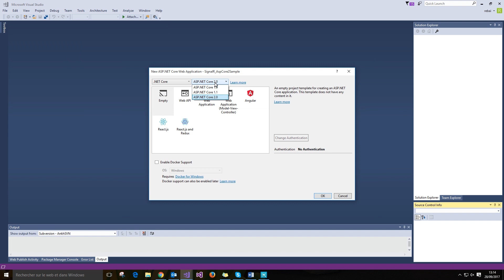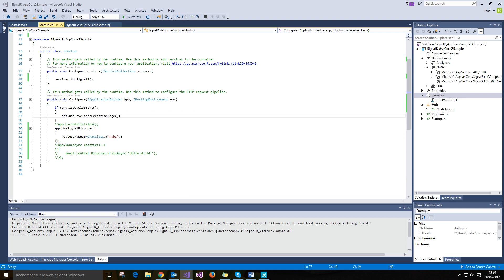ASP.NET CORE 2.0 uses SignalR technology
The ASP.NET Core 1.x.x release does not include SignalR technology and development plans. Time has passed quickly, Microsoft has released a preview version of. NET Core 2.0 Preview 2, not far from the official version, the above also mentioned in the ASP.NET Core 2.0 SignalR will be as important components and MVC and other frameworks released together. Its development team also fulfilled the commitment to use TypeScript to rewrite its javascript client, the server side will be close to the ASP.NET Core development, such as will be integrated into the ASP.NET Core dependent injection framework.